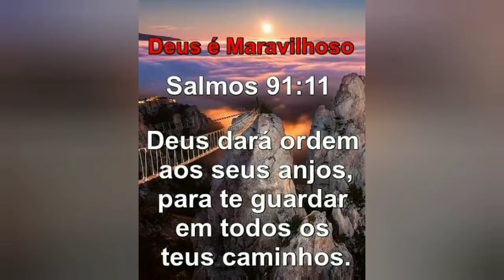Arroz de forno delicioso e super fácil de fazer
como fazer um arroz de forno de carne uma delicia super facil de fazer

  ingredientes:
arroz
carne moida
queijo mussarela
queijo ralado
tempeiro secos
cheiro verne
alho
pimentão
cebola
molho de tomate.
e mão na massa.